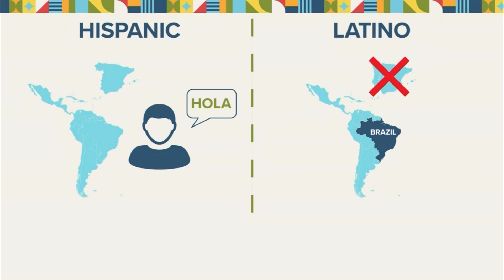The difference between 'Hispanic' and 'Latino'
Experts say it really comes down to the term an individual prefers.